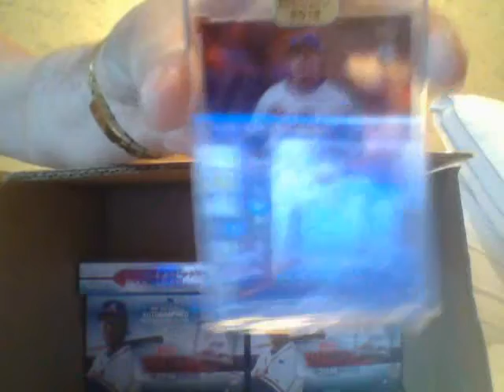Russo's Rule Of Rearativity!